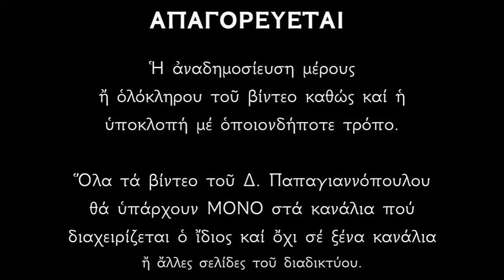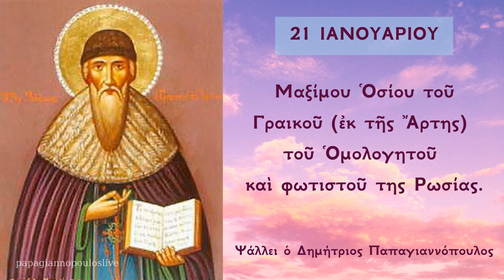Απολυτίκιο Αγίου Μαξίμου του Γραικού | Δημήτριος Παπαγιαννόπουλος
Τῆς Ἠπείρου τὸ κλέος καὶ τῆς Ἄρτης τὸ καύχημα, τῆς Ὀρθοδοξίας ἐγένου ὁδηγὸς φαεινότατος. Τιμῶντες οὖν τὴν μνήμην σου σεπτῶς, ὦ Μάξιμε, γεραίρομεν πιστῶς. Τοὺς ἀγῶνας σου, τὰς νίκας καὶ τὰ δεσμά,  πρὸς τήρησιν τῆς πίστεως.  Δόξα τῷ σὲ δοξάσαντι Χριστῷ,  δόξα τῷ σὲ ἀναδείξαντι, διάπυρον προασπιστὴν τοῦ πατρῴου δόγματος

*** ΠΡΟΣΟΧΗ !!!